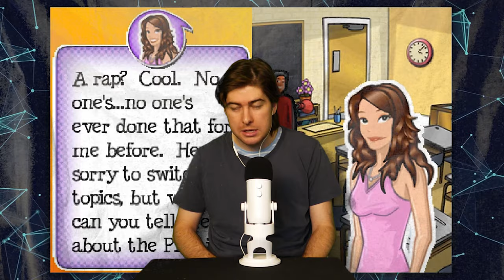How Mean Girls DS Was Discovered To Be REAL Lost Media - LMP #51